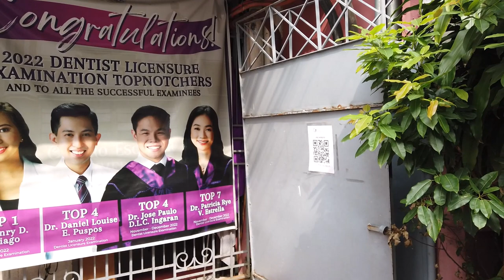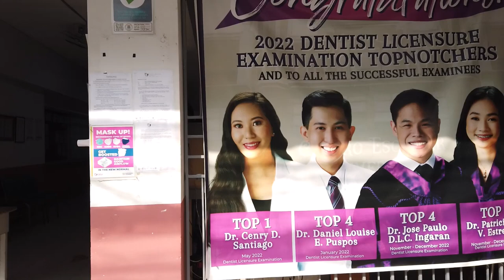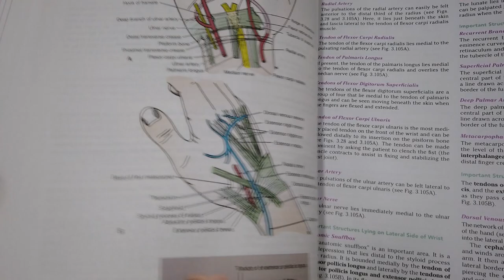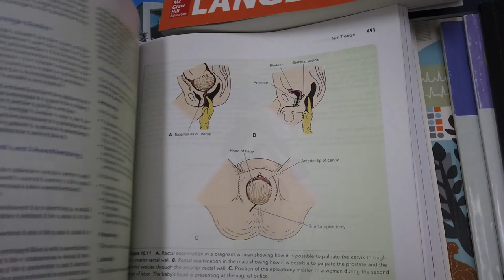WHAT TO SEE INSIDE CENTRO ESCOLAR UNIVERSITY (CEU)? BE SURPRISED ON MY ADVISE IN THE LAST PART.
LOCATION - MANILA
The University of First Choice
For more than a century now, Centro Escolar University has stayed true to its mission of providing quality instruction, pursuing relevant researches and conducting extension programs for sustainable community development. This reinforces the vision of CEU as the University of first choice as it continuously produces graduates who make a difference in their chosen fields due to their professional competence, admirable character, and deep moral values that embody the empowered and inspired Escolarians.

Guided by the twin philosophy of CEU, Ciencia y Virtud, the School of Medicine affords students an experiential learning advantage that develops competence and compassion to hone them into primary care physicians and proficient clinical practitioners. The highly accomplished and qualified faculty members inspire excellence, as they share their expertise in engaging discussions and activities performed in modern, well-equipped classrooms and laboratories.

 VISION
Centro Escolar University- School of Medicine is a globally renowned, socially responsive medical school.

MISSION
CEU- SOM contributes to human development by:

Producing compassionate, ethical medical doctors who can pursue varied career paths by offering a relevant, responsive, evidence-based curriculum;
Fostering highly motivated, nurturing faculty members and staff that uphold and practice the highest professional and moral standards;
Engaging influential, trustworthy, and decisive leaders who promote an ideal learning environment and practice participatory leadership.